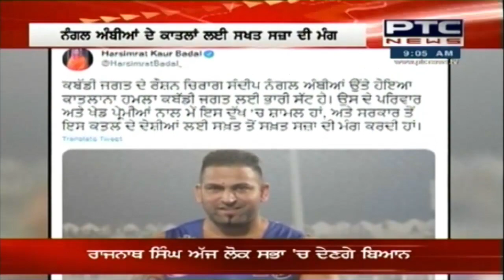Superfast Punjab: ਸੁਪਰ ਅੰਦਾਜ਼ ਚ ਮੁੱਖ ਖਬਰਾਂ ਤੇ ਇੱਕ ਨਜ਼ਰ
🔸ਕਬੱਡੀ ਖਿਡਾਰੀ ਸੰਦੀਪ ਨੰਗਲ ਅੰਬੀਆਂ ਦਾ ਕਤਲ
🔸Punjab kabaddi player Sandeep Nangal shot dead
🔸ਘਟਨਾ ਬਾਰੇ ਮਿਲੀ ਜਾਣਕਾਰੀ ਮੁਤਾਬਿਕ ਸੰਦੀਪ ਨੰਗਲ ਅੰਬੀਆਂ ਉੱਤੇ ਹਮਲਾ ਕਰਨ ਵਾਲਾ ਮੁਲਜ਼ਮ ਮੌਕੇ ਤੋਂ ਫਰਾਰ ਹੋ ਗਿਆ ਹੈ।🔸ਟੂਰਨਾਮੈਂਟ ਦੌਰਾਨ ਕਬੱਡੀ ਖਿਡਾਰੀ ਸੰਦੀਪ ਨੰਗਲ ਅੰਬੀਆਂ ਨੂੰ ਮਾਰੀਆਂ ਗੋਲੀਆਂ
🔸Kabaddi player Sandeep Nangal shot dead during the tournament
🔸ਚਿੰਤਨ ਅਤੇ ਮੰਥਨ ਵਿਚਾਲੇ ਕਾਂਗਰਸ
🔸Harish chaudhary called congress meeting in chandigarh